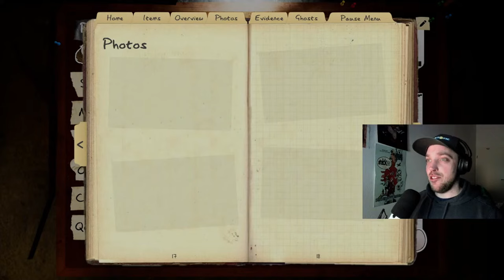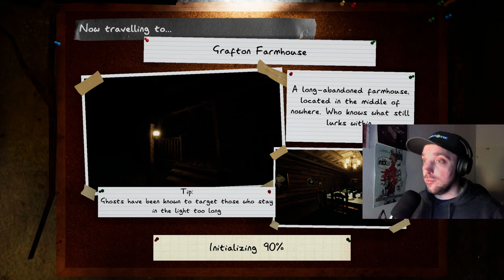Phasmophobia - 3 Ladies & 1 Gentleman w/ @nomiwithoutyou,@DreamingTabitha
I was joined by my good friend @nomiwithoutyou ,@DreamingTabitha and also untamed Mando to play some late Night Phasmophobia.
Was it a good Idea to play this before going to sleep? Probably not.

Contains some strong Language,scary Moments and Amateur Gameplay